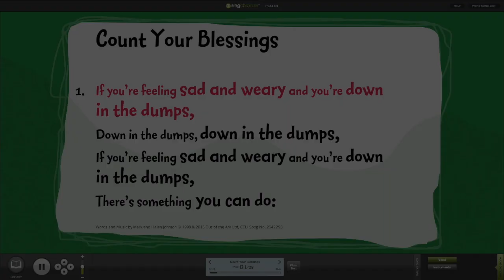Assembly Songs - Count Your Blessings - From Out Of The Ark Music Sample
Here's a Words On Screen sample of our primary school song, Count Your Blessings.